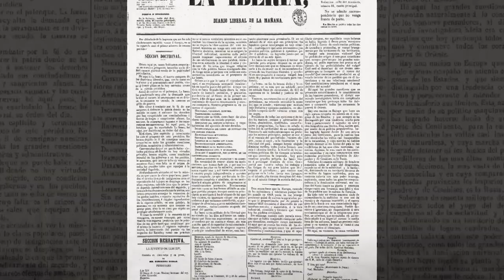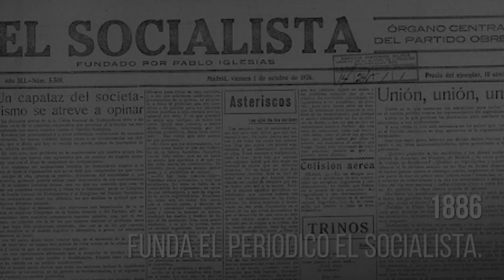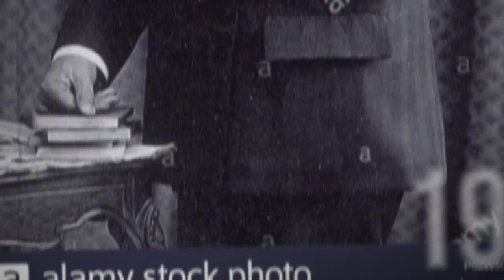PABLO IGLESIAS POSSE TRANSFORMATION (1850-1925) - EL TÚNEL DEL TIEMPO